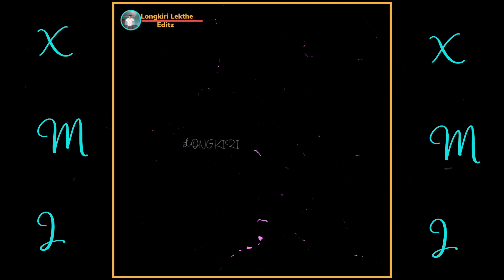Rani vang Rani vang🥀 || Karbi status video|| Xml Link in discription box 📂🔰||longkiri lekthe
xml trending video,
# xml trending song,
xml trending status,
xml trending file